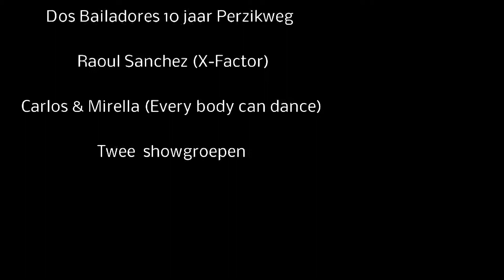Dos Bailadores-vrijdag 6 maart 2015 feest met Rolf Sanchez en Carlos & Mirella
Uitbundig feest ter gelegenheid van tien jaar Dos Bailadores  op de lokatie Perzikweg Leiden. Meer dan 400 bezoekers genoten van o.a. Rolf Sanchez, de Nederlandse Marc Anthony, en van Carlos & Mirella , tweede in de finale in het TV programma Every Body Can Dance met hun fantastische Argentijnse Tango optreden. Verder optredens van de dansgroepen Sjogirl2 en Estilo Dance.